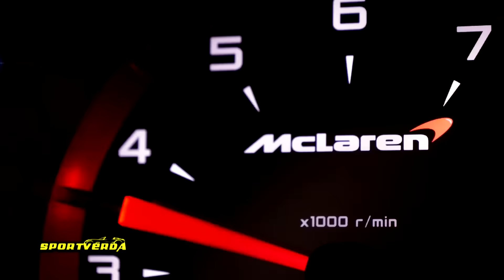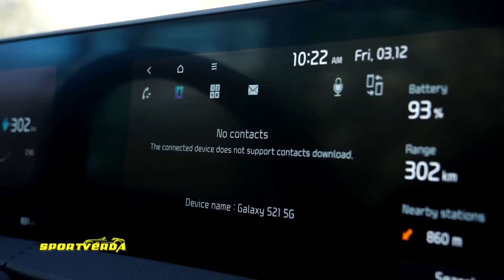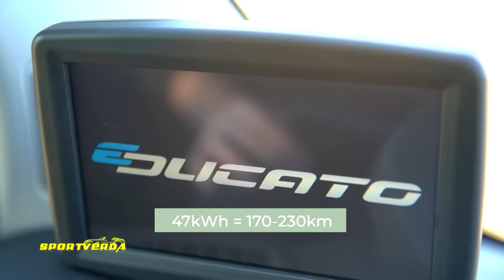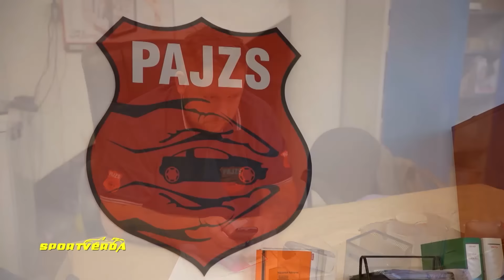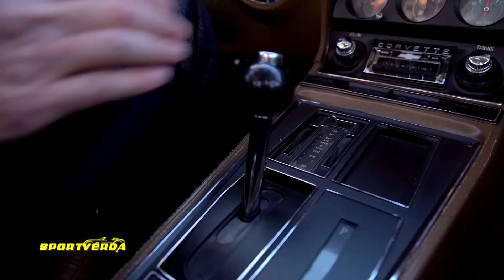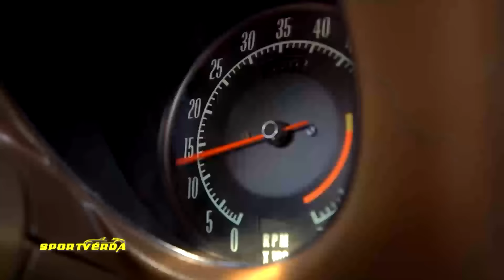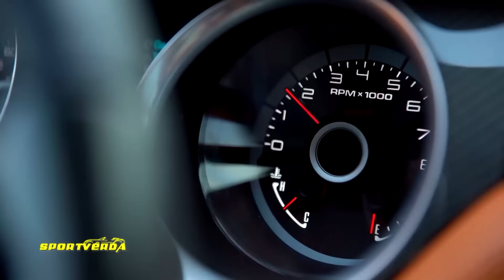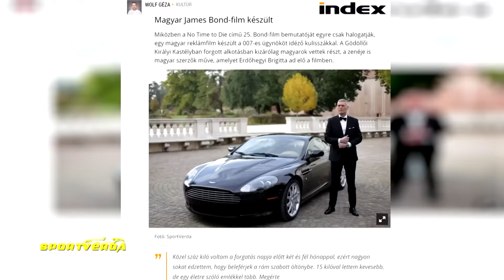SportVerda 155. Adás - 2022. február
A Duna Autó - SportVerda stúdióban: dr. Sütő Enikő, dr. Barta Anita, dr. Tordai István. A tratalomból: KIA RV6; Fiat e-Ducato; PAJZS gépjárművédelem; Pofátlan(TAN)ítás; Corvette C3 Krazy Kutters; DF Tuning Szent Dózsa Ferenc, Magyar Eneos filmek.